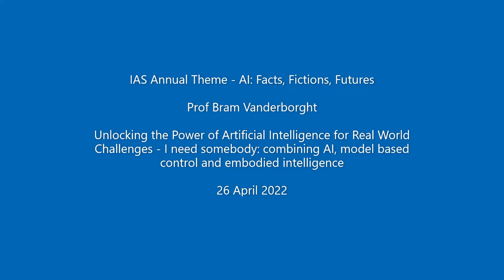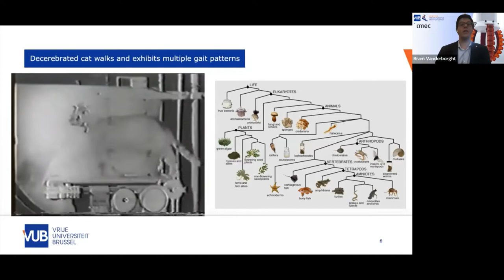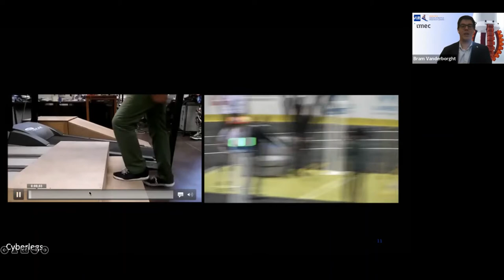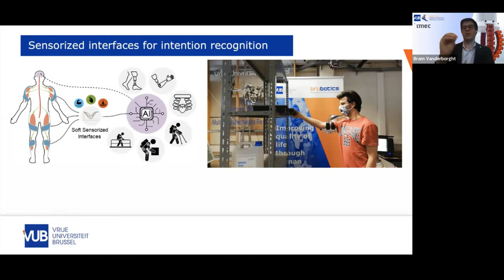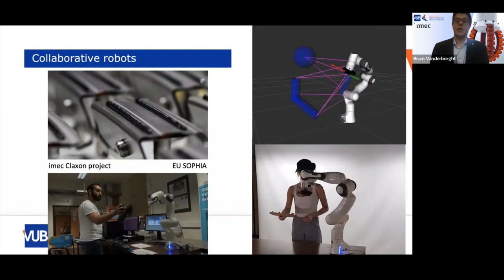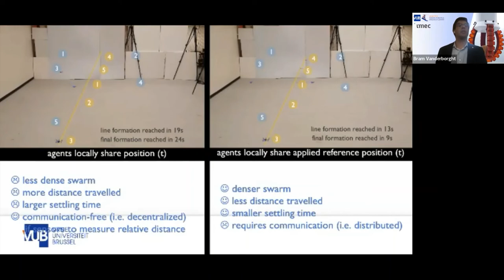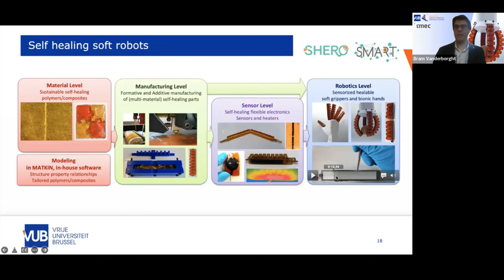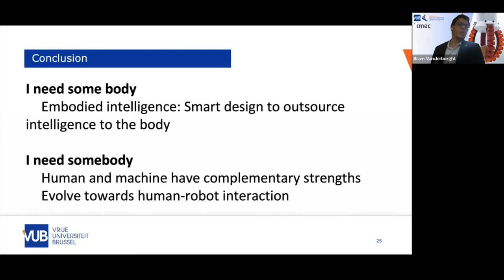Professor Bram Vanderborght - I need somebody: combining AI, model based control and embodied...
For the IAS Annual Theme 'AI: Facts, Fictions, Futures', in the event "Unlocking the Power of Artificial Intelligence for Real World Challenges", IAS Visiting Fellow Professor Bram Vanderborght delivers his talk "I need somebody: combining AI, model based control and embodied intelligence"

Human-robot collaboration has great potential to face societal challenges (as ageing population, need for better and healthier work) and create new economic markets.This for applications in health as exoskeletons, prostheses and social robots, and manufacturing with cobots, soft grippers and exoskeletons. Moreover by introducing self-healing materials, soft robots are produced that can heal damages, contributing to more sustainable robots. In this talk we will focus on the combination of embodied intelligence, model based control and AI techniques to make the robots safe and energy efficient, but also useful for human centred robotics. In this research is extensively collaborated with not only other technical fields as engineering, material sciences and AI/computer sciences, but also medical, human and social sciences. At the VUB we started the Brussels Human Robotics Research Center, BruBotics, which is a joint initiative of 8 research groups of the Vrije Universiteit Brussel (VUB) sharing a common vision: improve our quality of life through Human centered Robotics. Therefor we also introduce Homo Roboticus, to keep the human values central in a robotized world.